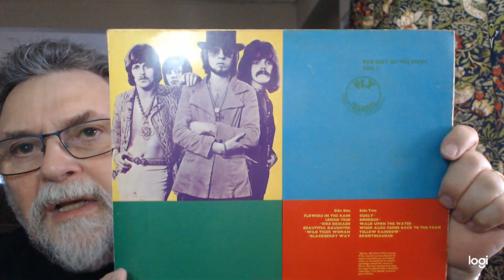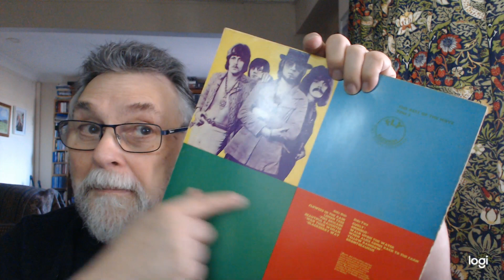THE MOVE FLY BACK LABEL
One of a  series  of   compilations  LP's released  in the  70s.